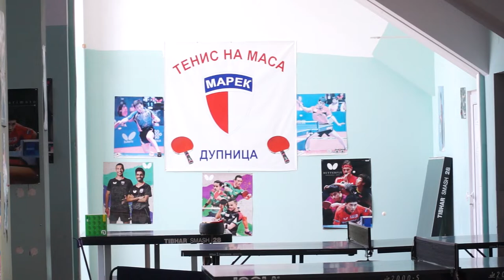Тенис на маса